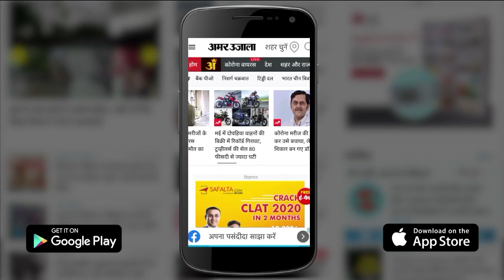Anant Radhika Engagement: अनंत अंबानी और राधिका मर्चेंट के रिशेप्सन में पहुंचा शाहरूख खान का परिवार